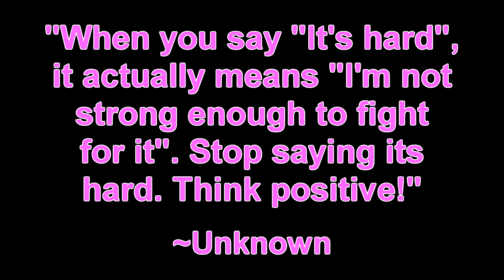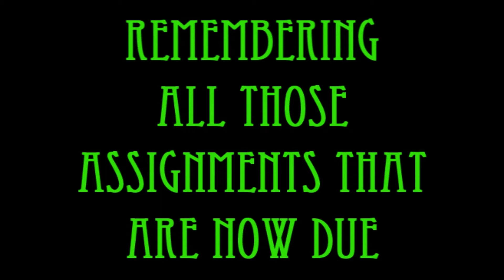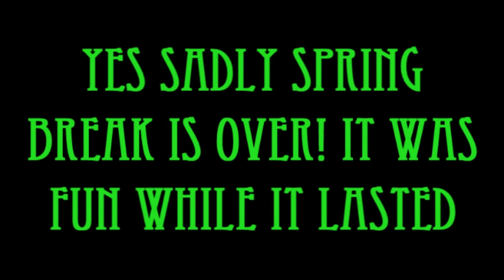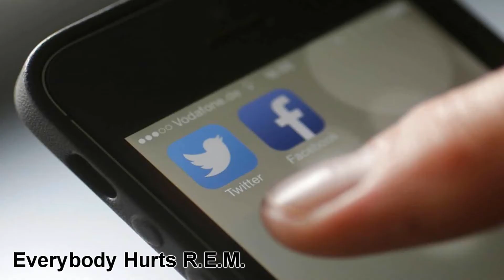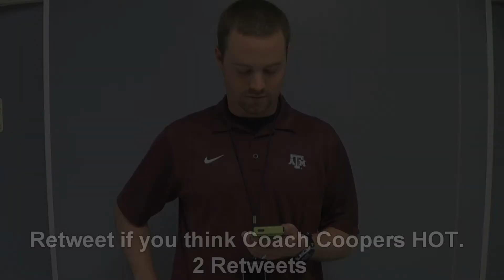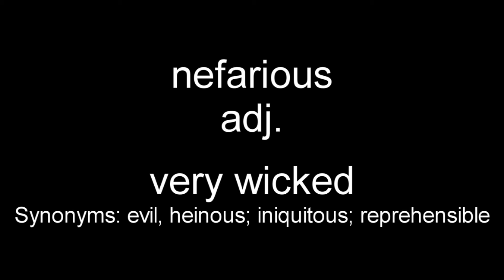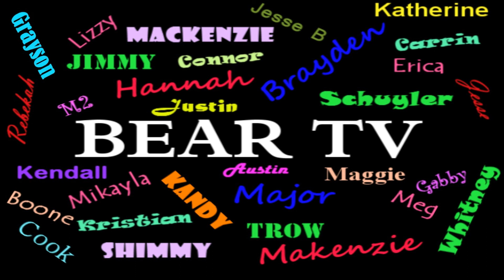Bear TV 3.21